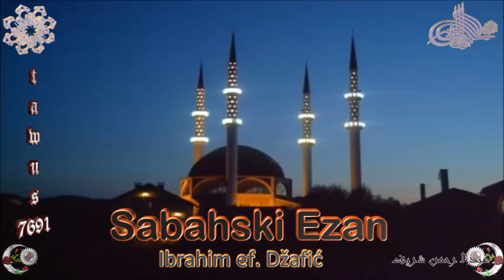Sabahski Ezan - Ibrahim ef. Džafić - البوسنية أذان الفجر